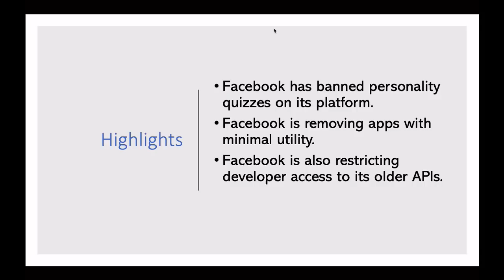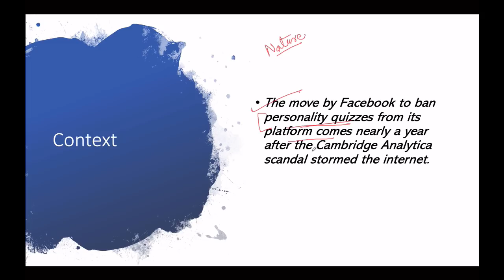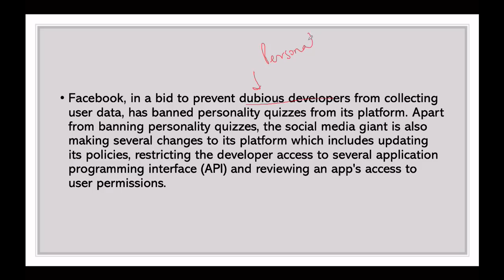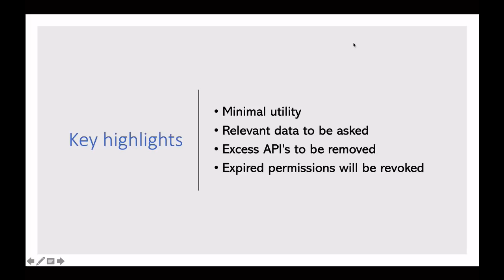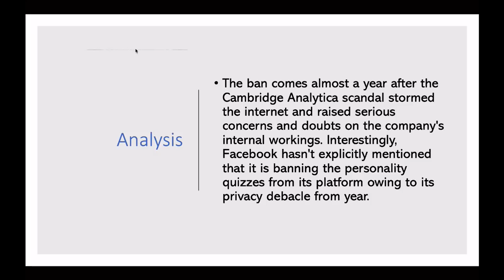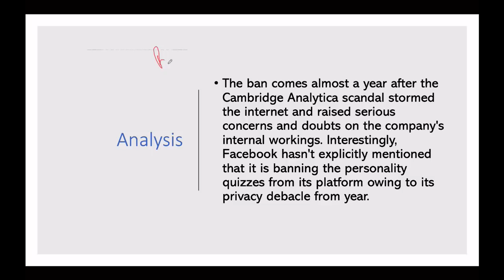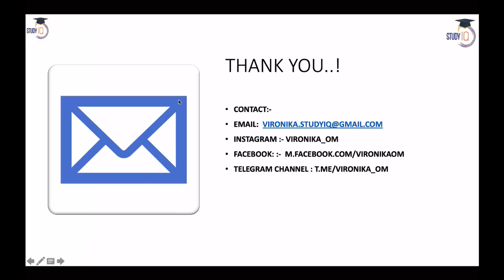Facebook bans Personality Quiz Apps, Social Media & Data Protection explained, Current Affairs 2019